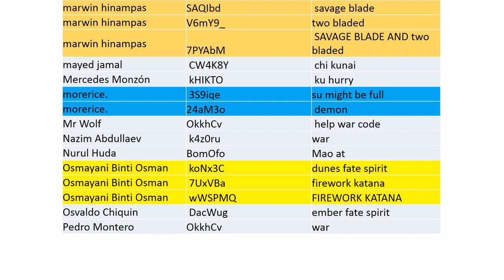Thank you very much for all your help/support and efforts..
This video expressed the warmest Thanks for the people who shared their efforts and time in helping one another in shindo life II last June 3, 2021.